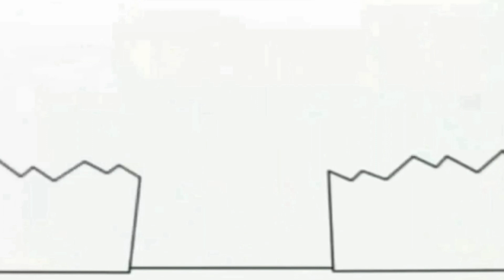April 21, 2021